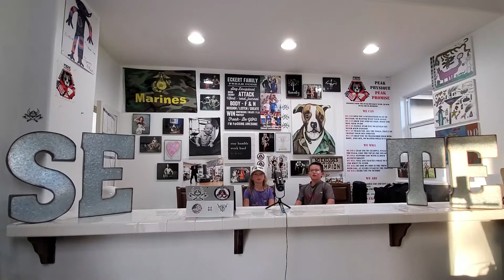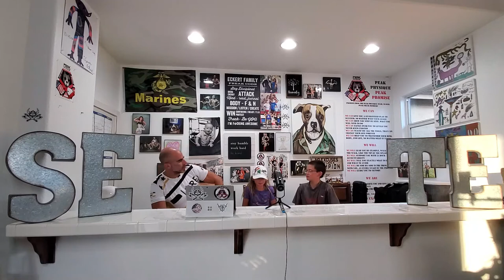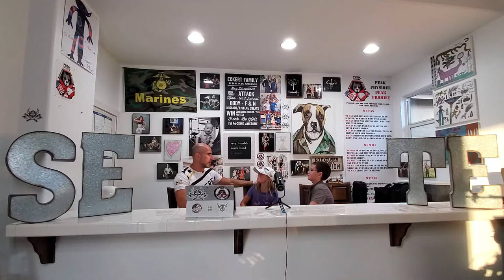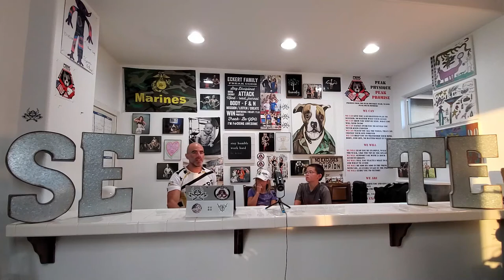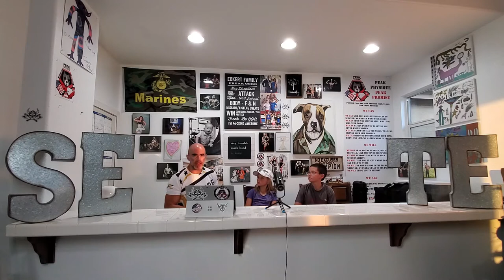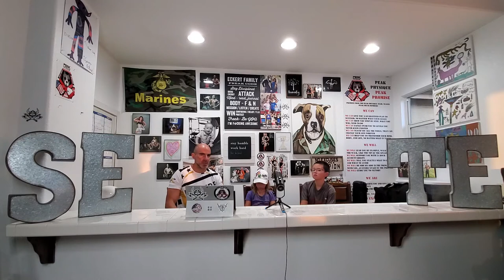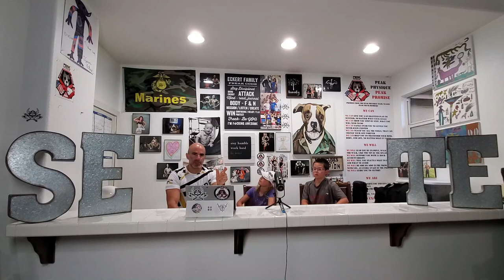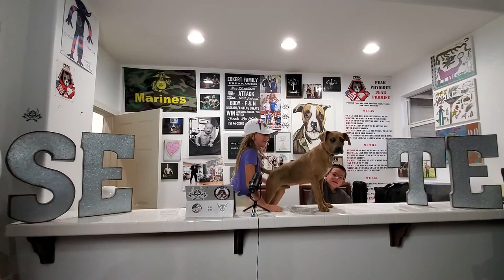Breaking the cycle episode #18 - The Freak Code Core Values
*No Excuses*